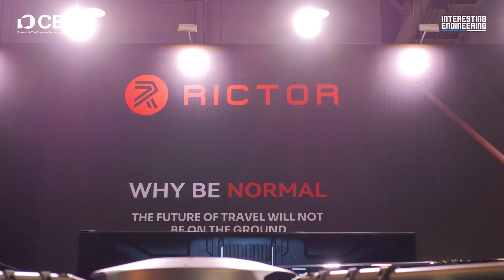Flying Electric Motorcycle Debuts at CES 2025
Meet the Rictor Skyrider X1, a groundbreaking flying electric motorcycle showcased at CES 2025. With 40-minute flights, speeds up to 62 mph, autonomous navigation, and advanced safety features, it's revolutionizing personal transport. All for $60,000.